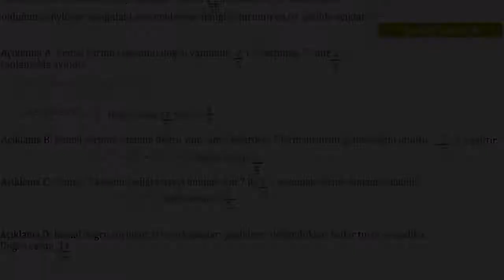Kesirlerde Çarpma Problemi: Turta (Aritmetik / Kesirler)